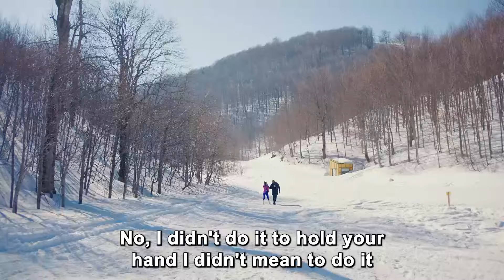The Story of a Couple Living Their Love Fearlessly - Daydreamer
Need You All The Time, By My Side - OUR LOVE WILL SPARK A SENSATION
(English Subtitles)

Production : Gold Film
Producer : Faruk Turgut
Director: Çağrı Bayrak - Aytaç Çiçek
Scenario: Aslı Zengin - Banu Zengin Tak - Ayşe Kutlu